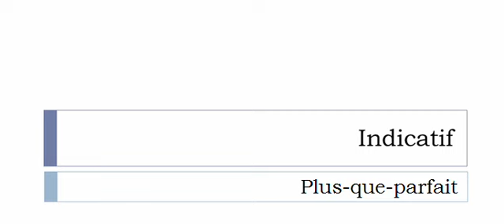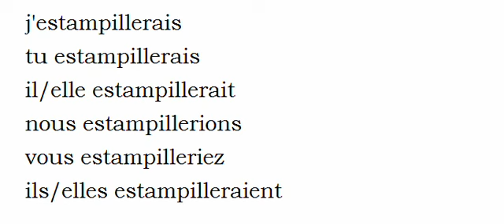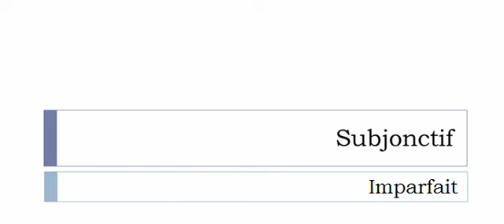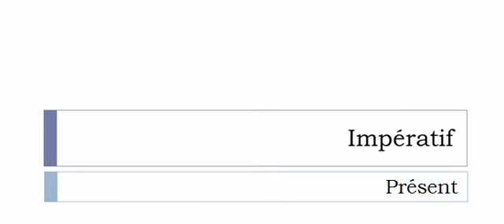Conjugaison française = Toutes les formes